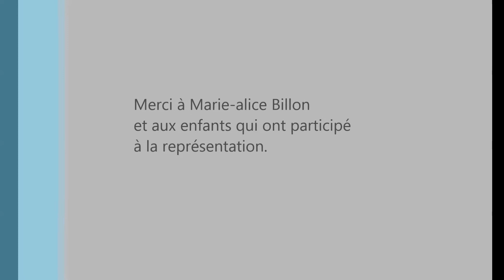Spectacle "Human" des 11 ans et + du modern jazz, La Farandole St Just d'Avray 2018